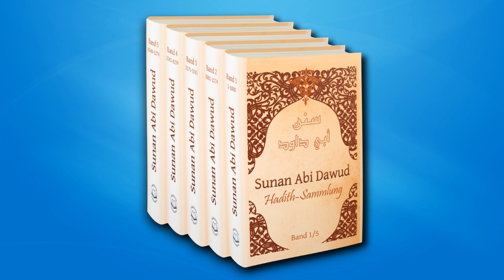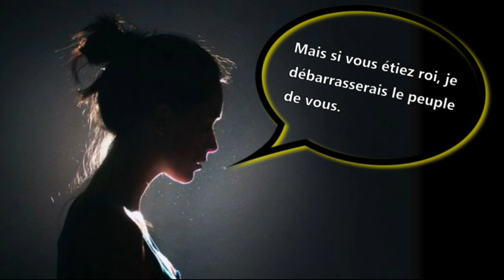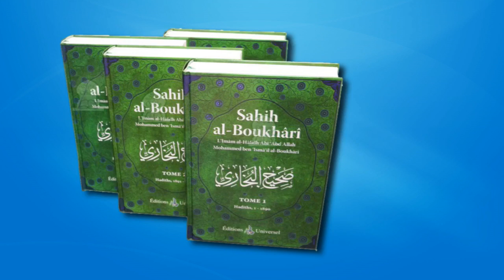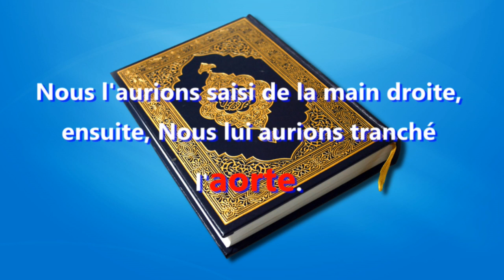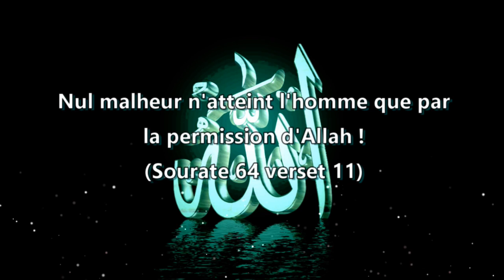Qui a tué Mahomet ?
Qui a tué Mahomet ? Allah n'est pas Dieu mais le Coran affirme que ceux qui mentent et qui font dire des mots qu'Allah n'a pas dit ils se font couper l'aorte. En tout cas le Coran affirme bien que Mahomet est mort et puni par Allah son propre faux Dieu.